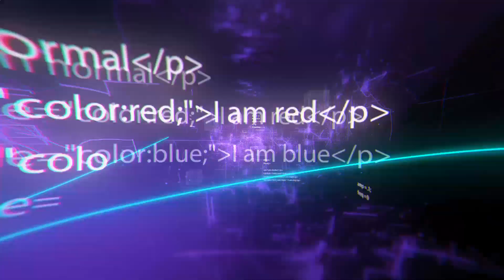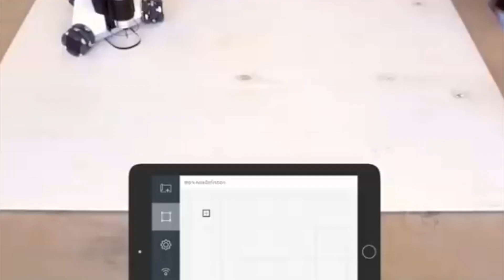10 erstaunliche Werkzeuge, die du jetzt kaufen kannst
10 erstaunliche Werkzeuge, die du jetzt kaufen kannst